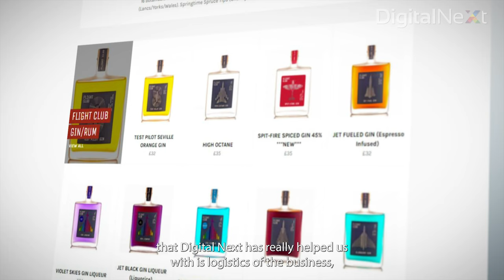DEFIANCE: Award Winning Gin Distillery | SPOTLIGHT by Digital Next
Spotlight on Defiance Distillery

Read More -

Our latest Spotlight blog is shining the spotlight on award winning gin distillery, Defiance!

Defiance Distillery was first launched by Paul Sheerin in 2017, allowing him an outlet for his passion for food and drink. Paul’s love was realised when he travelled the world during his 20s, allowing him an opportunity to try cuisines and drink concoctions from all different cultures and continents.
An unconventional distillery
Defiance is a distillery which doesn't follow convention. Crafting unique spirits with eye-catching designs, they have become well known in their area at the foothills of Oldham/Saddleworth. But, not only are Paul and his team locally known, they are recognised internationally and have been awarded a number of impressive accolades. Winners of the San Francisco World Spirits Best in Show 2020. Their creation Defiance Navy Strength won the 'Best in Show, Unaged White Spirit' category in what is one of the oldest and most prestigious competitions of its type in the world!
Defiance Distillery creations
Amongst the award winning Navy Strength are many other wonderful gin creations. One of their latest is Café Seville which has been described as a fresh new take on an espresso spirit distilled with sweet Seville oranges.
Sharing the passion
To try for yourself, the Distillery is open on Friday nights as a gin experience bar and becomes host to the Defiance Gin Academy on Saturdays. This allows the team to share their passion with the wider public! The Gin Academy is open to visitors and includes a tour and tasting experience. For gin lovers, Defiance Distillery is certainly the place to pop on your ‘must-visit’ list for 2023.